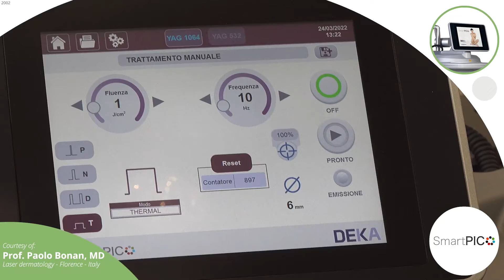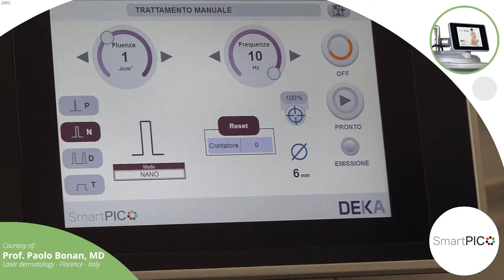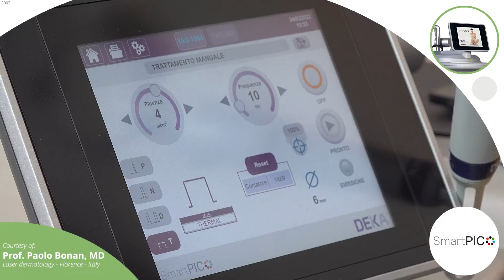SMARTPICO Peel Face Treatment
SmartPICO is one of the most flexible systems on the market effectively treats cutaneous imperfections caused by aging (dyschromia, pigmented lesions, melasma, post-inflammatory hyperpigmentation (PIH), and tattoos, with minimal contraindication.

SmartPICO pulses generate a pure photoacoustic effect which directly targets the cutaneous tissue at the right depth, simultaneously stimulating collagen and leaving the surrounding skin intact.

It can be used for:
• Tattoo Removal
• Scar Treatment
• Skin Toning

🔹 ARAMED With a 17 Years of success and expertise in the field of Medical Aesthetic Devices, Products, Dermal Fillers, and the Cosmeceuticals Industry.

🔹 ARAMED sets the highest standards in the field of Medical Aesthetic Devices, Products, Dermal Fillers, and Cosmeceuticals. Driven by a unique team that consists of Doctors, Pharmacists, Engineers, Technicians, Specialists, and Support Staff, working together, utilizing a multitude of innovative approaches, after sales service, and marketing support to provide complete customer satisfaction.